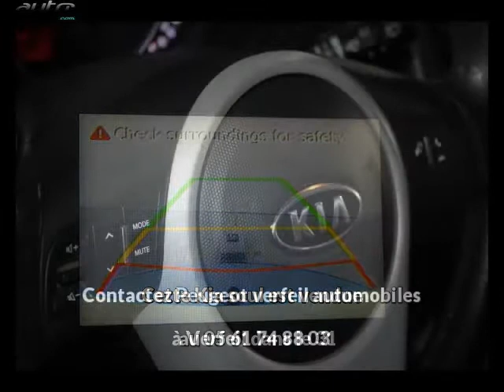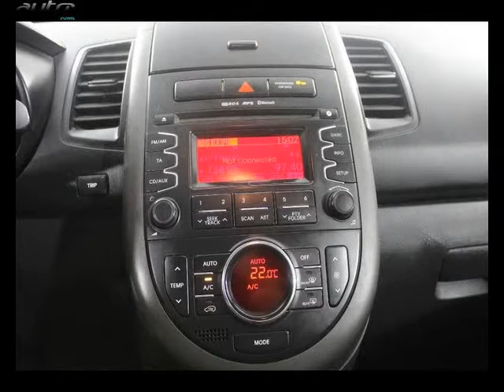Kia soul occasion visible à Verfeil présentée par Peugeot verfeil automobiles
Cette Kia soul occasion disponible à Verfeil dans le 31 est mise en vente par Peugeot verfeil automobiles - 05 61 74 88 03 - tous les détails sont